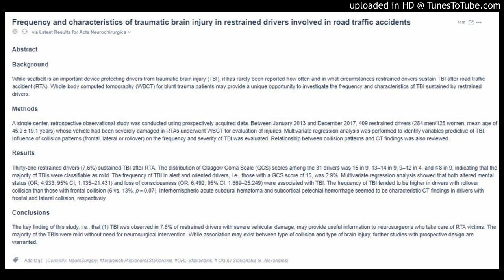Traumatic brain injury in restrained drivers involved in road traffic accidents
Frequency and characteristics of traumatic brain injury in restrained drivers involved in road traffic accidents
via Latest Results for Acta Neurochirurgica
Abstract
Background
While seatbelt is an important device protecting drivers from traumatic brain injury (TBI), it has rarely been reported how often and in what circumstances restrained drivers sustain TBI after road traffic accident (RTA). Whole-body computed tomography (WBCT) for blunt trauma patients may provide a unique opportunity to investigate the frequency and characteristics of TBI sustained by restrained drivers.

Methods
A single-center, retrospective observational study was conducted using prospectively acquired data. Between January 2013 and December 2017, 409 restrained drivers (284 men/125 women, mean age of 45.0 ± 19.1 years) whose vehicle had been severely damaged in RTAs underwent WBCT for evaluation of injuries. Multivariate regression analysis was performed to identify variables predictive of TBI. Influence of collision patterns (frontal, lateral or rollover) on the frequency and severity of TBI was evaluated. Relationship between collision patterns and CT findings was also reviewed.

Results
Thirty-one restrained drivers (7.6%) sustained TBI after RTA. The distribution of Glasgow Coma Scale (GCS) scores among the 31 drivers was 15 in 9, 13–14 in 9, 9–12 in 4, and ≤ 8 in 9, indicating that the majority of TBIs were classifiable as mild. The frequency of TBI in alert and oriented drivers, i.e., those with a GCS score of 15, was 2.9%. Multivariate regression analysis showed that both altered mental status (OR, 4.933; 95% CI, 1.135–21.431) and loss of consciousness (OR, 6.492; 95% CI, 1.669–25.249) were associated with TBI. The frequency of TBI tended to be higher in drivers with rollover collision than those with frontal collision (6 vs. 13%, p = 0.07). Interhemispheric acute subdural hematoma and subcortical petechial hemorrhage seemed to be characteristic CT findings in drivers with frontal and lateral collision, respectively.

Conclusions
The key finding of this study, i.e., that (1) TBI was observed in 7.6% of restrained drivers with severe vehicular damage, may provide useful information to neurosurgeons who take care of RTA victims. The majority of the TBIs were mild without need for neurosurgical intervention. While association may exist between type of collision and type of brain injury, further studies with prospective design are warranted.

Add tags (Currently: NeuroSurgery, MedicinebyAlexandrosSfakianakis, ORL-Sfakianakis, # Ola by Sfakianakis G. Alexandros)